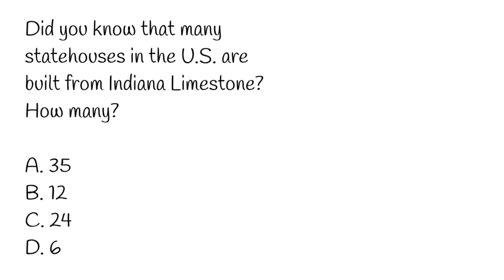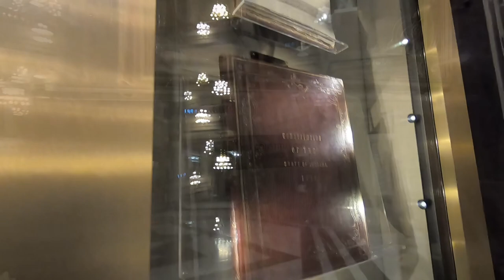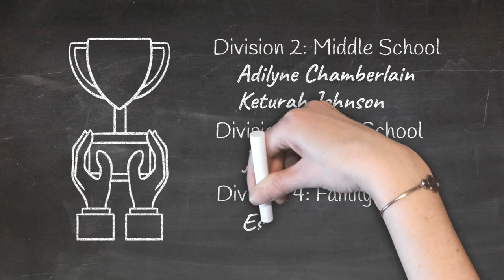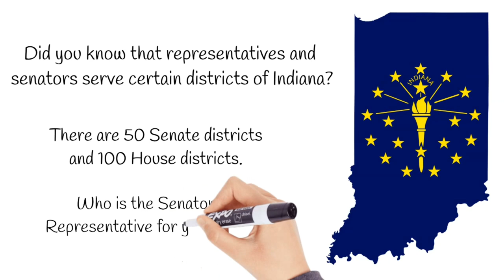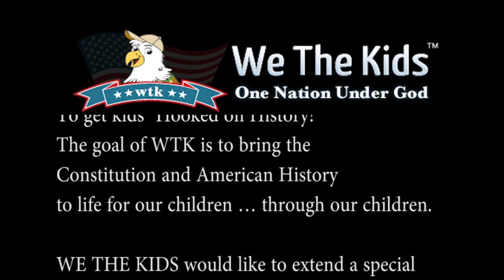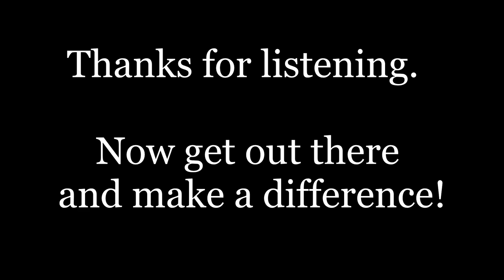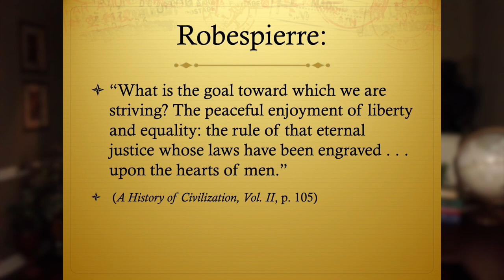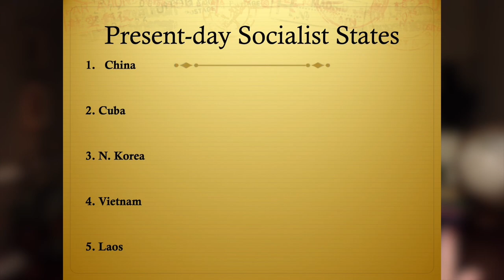IAHE Homeschool Day at the Capitol - Morning Session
00:00 - Intro
04:10 - Statehouse Spotlights with Indiana Teens and IAHE Action Lobbyist Belinda Hatfield
26:55 - Indiana and It's Beautiful Limestone with Mikel Bowman
30:28 - How Much Do YOU Know About Indiana Limestone? with Indiana Teen Emma Sager
34:20 - Kitchen Constitution with Lydia Nuttall, We the Kids
46:02 - Teens, Get Involved! with Grace Kimmerling and Emma Sager
55:46 - When the Good Goes Bad - Linda Lacour Hobar, The Mystery of History